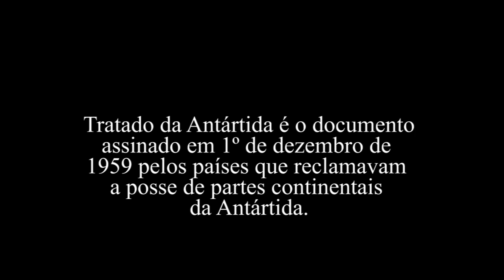TERRA PLANA, MAS REDONDA?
Afinal, qual será o verdadeiro formato de nosso lar?
Segundo o cientista, inventor e explordor Augusto Piccard, em seu artigo de 27 de maio de 1931, publicado na Revista SCIENCE, o formato da TERRA é em PIZZA com as bordas viradas para cima. O único cientista que conseguiu publicar em uma revista científica de renome para eternizar o que viu